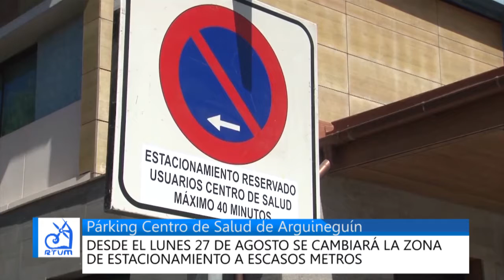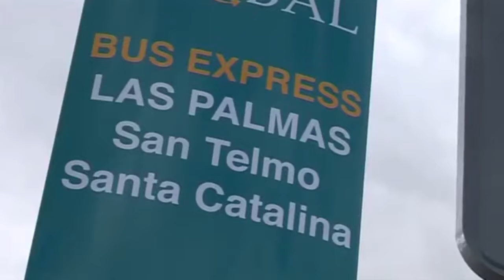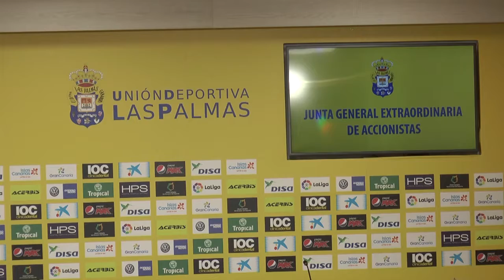INFORMATIVO MOGÁN MARTES 21 DE AGOSTO